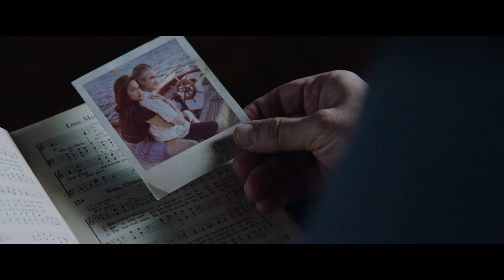Breakwater (2023) Trailer - Available on DVD & Digital from 3rd July 2024 (AUS & NZ)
After being released from prison, Dovey, a young ex-con promises his fellow inmate, Ray, he will help find his long-lost daughter. Defying his parole, Dovey risks his own freedom to cross state lines in search for Ray’s daughter. But when Dovey tells Ray of her location, Ray breaks out of prison to hunt them down. Now Dovey must unveil Ray’s ulterior motive. Has he unknowingly brought a devil from her past straight to her doorstep?

Genre: Thriller / Crime / Drama / Mystery